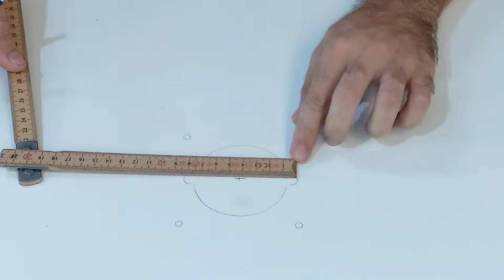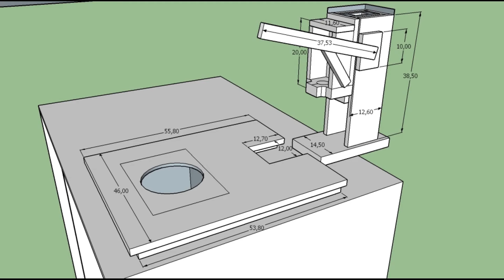Ideia brilhante para marcenaria pequena! Bancada com tupia invertida e furadeira vertical!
Mesa para tupia invertida com furadeira vertical!

Nesse vídeo faço um espaço de trabalho com duas das ferramentas mais básicas da marcenaria: a tupia e a furadeira.

Começo o vídeo fazendo a bancada para receber a tupia de coluna, nela apresento uma solução muito simples para elevação da tupia usando uma barra roscada e algumas porcas e arruelas. Nesta mesa já deixo um recorte para acomodar a furadeira.

Na segunda parte faço um sistema para usar a furadeira vertical (ou de bancada), neste tenho a ideia de usar corrediças telescópicas para subir e descer com mais precisão e uma mola para manter a furadeira elevada. Um detalhe legal é que esse jig da furadeira é móvel podendo ser usado em peças grandes onde não é possível furar na mesa.

E por ultimo faço uma guia paralela bem simples para uso das duas maquinas.